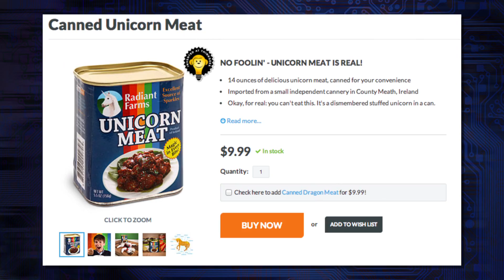These Dinosaur Bones are For Sale on ThinkGeek - Should They Be?!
Hadrosaurid vertebrae and bone fragments are listed for sale on ThinkGeek, and many members of the paleontology community are not pleased. Is it wrong to sell the fossils? Or, if all of the conditions such as scientific significance and proof of legal and ethical sourcing are met, is it alright? Which weighs heavier - public interest and curiosity in paleontology, or the preservation of the bones? Kim Horcher, Jenna Busch (Legion of Leia) and Ivan Van Norman (Creator - Outbreak: Deep Space) discuss!